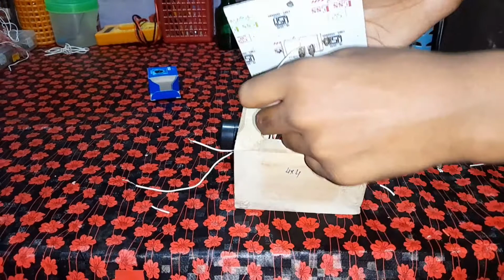water alarm doing method